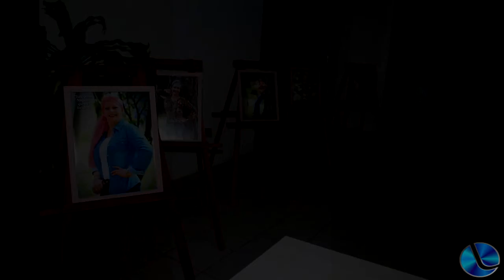Associação Amigos da Casa da Cultura de Lagoa Vermelha promoveu Assembleia Geral Extraordinária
Flávio Arend, presidente da Associação Amigos da Casa da Cultura de Lagoa Vermelha promoveu Assembleia Geral Extraordinária informou sobre os vários assuntos que constavam da pauta.